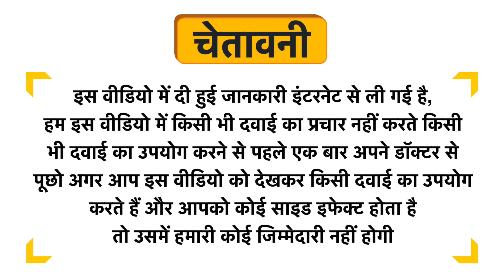Biomed Complete Care Natural Toothpaste Citrus Fresh Uses in Hindi | Side Effects | Review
Biomed Complete Care Natural Toothpaste  Citrus Fresh Uses in Hindi | Benefits | Side Effects | Dose

Biomed Complete Care Natural Toothpaste  Citrus Fresh Uses in Hindi
Biomed Complete Care Natural Toothpaste  Citrus Fresh Kis kaam aati hai
Biomed Complete Care Natural Toothpaste  Citrus Fresh Review
Biomed Complete Care Natural Toothpaste  Citrus Fresh Side Effects
Biomed Complete Care Natural Toothpaste  Citrus Fresh ke fayde in hindi
Biomed Complete Care Natural Toothpaste  Citrus Fresh how to use